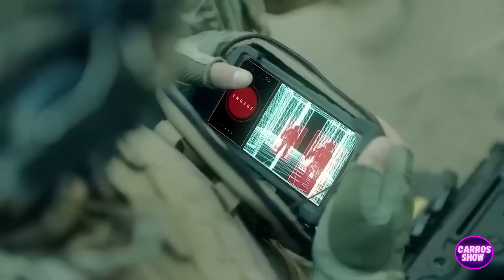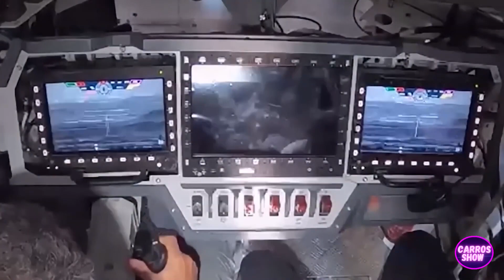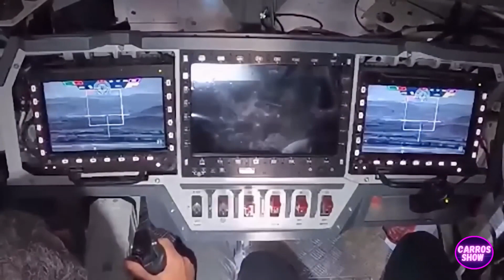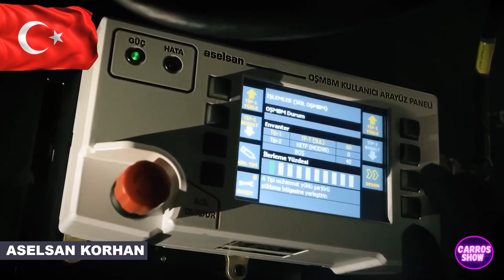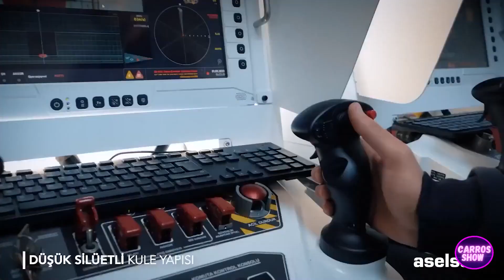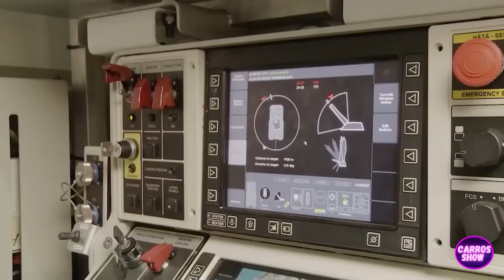UNLEASHING POWER Most Insane Future Military Tech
Embark on a riveting journey into the future of military technology with "UNLEASHING POWER: Most Insane Future Military Tech." Elon Musk takes the stage in this high-resolution presentation, unveiling mind-bending innovations that push the boundaries of what we thought was possible. From cutting-edge weaponry to groundbreaking military tech, this showcase provides a glimpse into the next era of global defense. Delve into the intersection of technology, innovation, and geopolitics, exploring the pivotal role of China in shaping the future of warfare. Brace yourself for an immersive experience that will leave you in awe of the incredible advancements on the horizon.